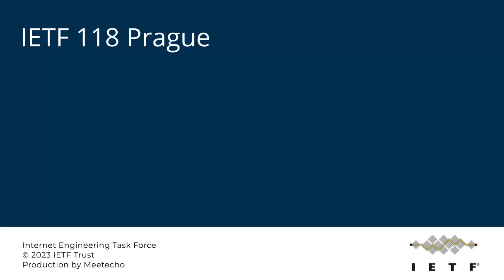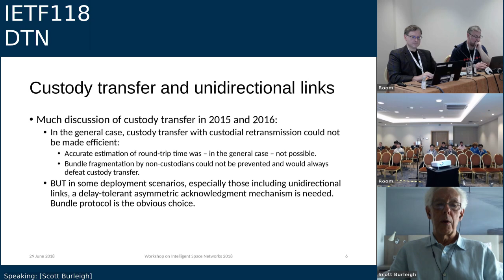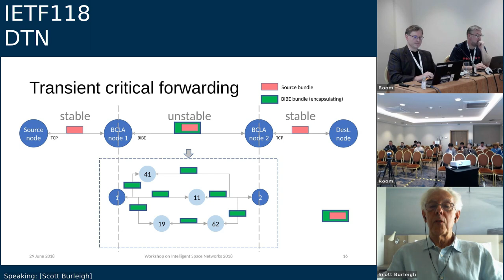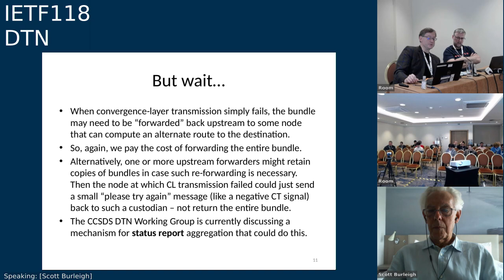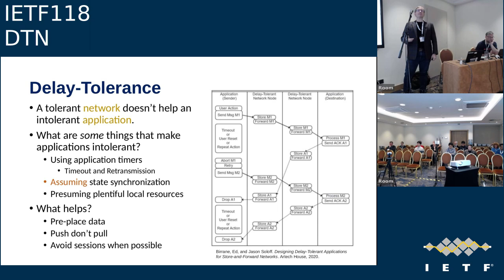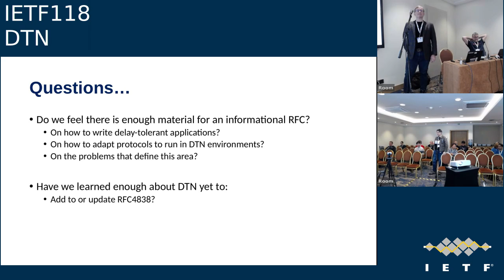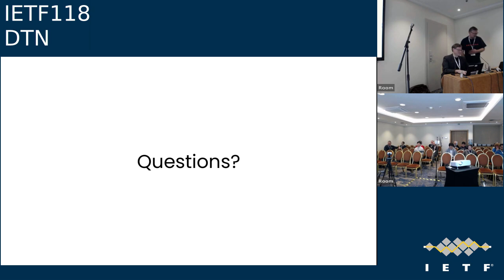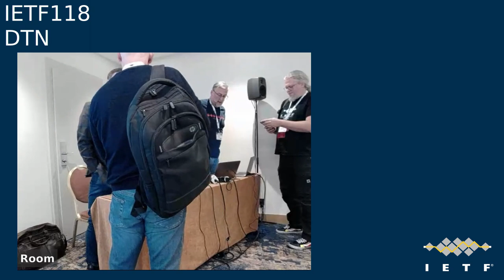IETF118-DTN-20231107-1200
DTN meeting session at IETF118
2023/11/07 1200